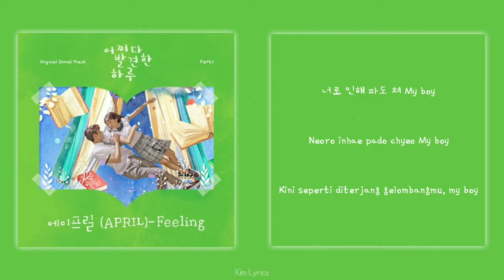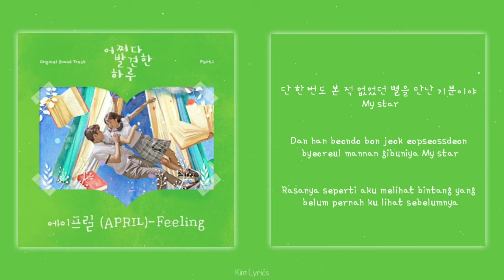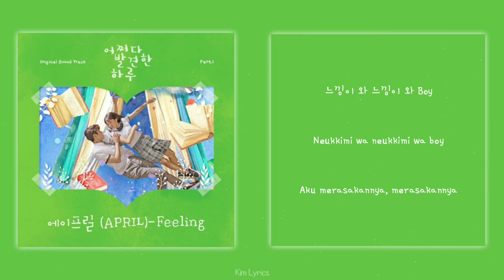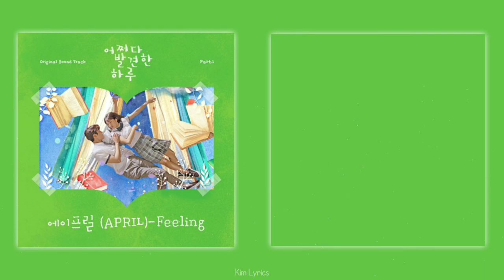[INDO SUB] April (에이프릴) – Feeling Lyrics || Extraordinary You OST Part. 1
This song and pictures do not belong to me.

~ Sorry if there is wrong Translation ~

ost lirik drama korea
ost lirik drama korea 2020
lirik terjemahan ost drama korea